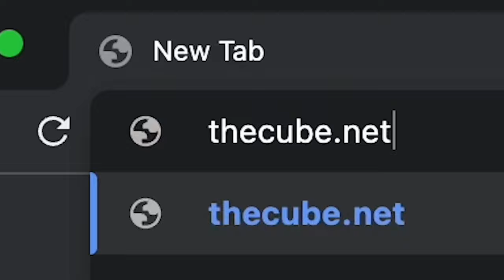theCUBE presents Navigating the Road to Cyber Resiliency: The Summit Afterglow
The pinnacle episode of the “Navigating the Road to Cyber Resiliency" series, the Cyber Resiliency Summit, presented by theCUBE and Dell Technologies, delivers invaluable analysis and real-world examples to organizations of all sizes, arming them with the essential knowledge and tools required to fortify their defenses against modern cyber threats.

Find out more about theCUBE’s coverage of Dell’s Cyber Resiliency Summit event

Now available on-demand, the Cyber Resiliency Summit serves as a platform for fostering deep insights and actionable steps to build a more secure tomorrow. Rewatch every episode of this Cyber Resiliency Summit, an important stop for navigating the road to cyber resiliency.